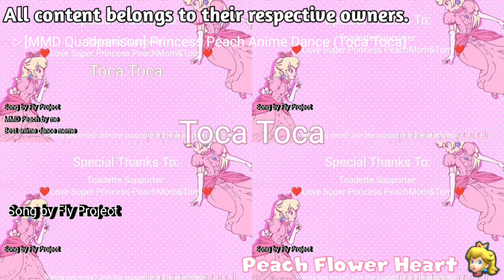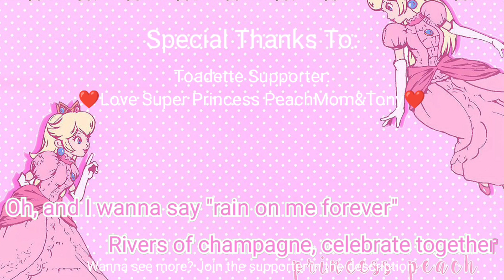[MMD Quadparison] Princess Peach Anime Dance (Toca Toca)